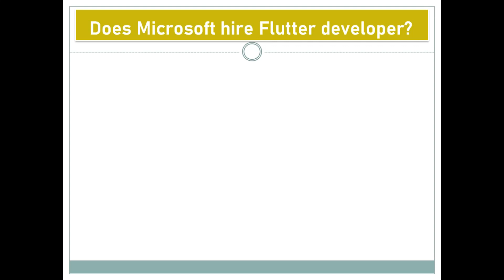Does Microsoft hire Flutter developer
vdo cover:-
android developer,
flutter app,
google's flutter,
flutter developer,
flutter app dev,
learnflutter,
flutter dev,
flutter programming,
flutter android,
flutter software,
flutter mobile,
flutter mobile app,
flutter game dev,
flutter app building,
flutter platform,
what flutter,
flutter cross platform,
flutter app developer,
flutter technologies,
android flutter,
create flutter app,
flutter front end,
dart developer,
freecodecamp flutter,
flutterflow firebase,
flutter mobile dev,